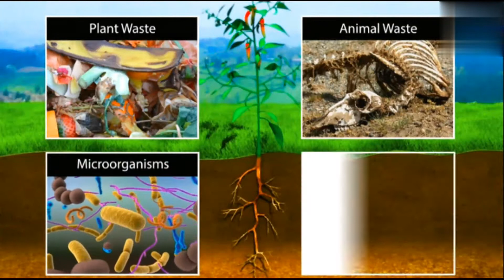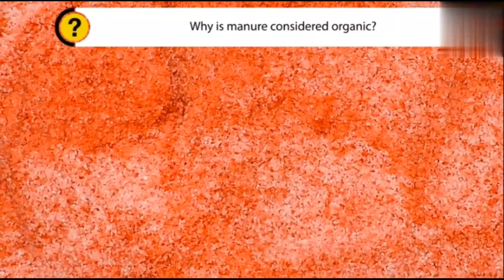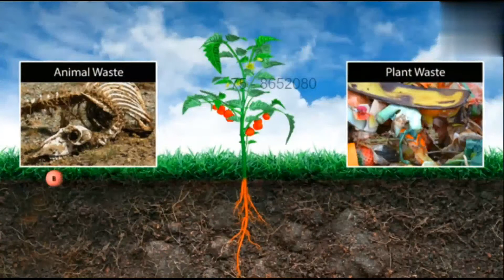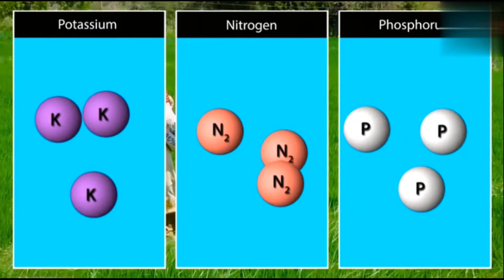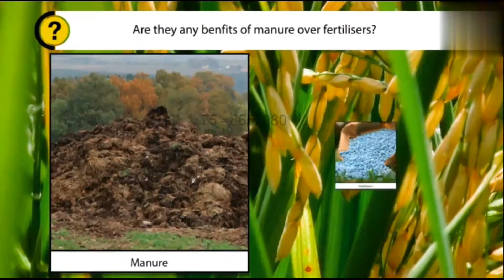manure and fertilizers || crop production and management || class 8 || part - 4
hello guys!
in this video we will be learning manure and fertilizers via a animation

queries solved: